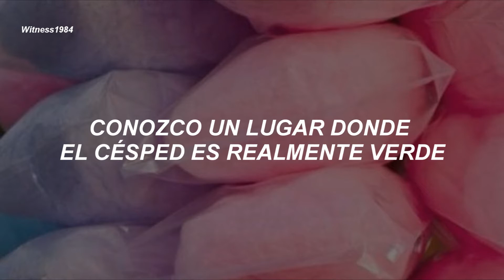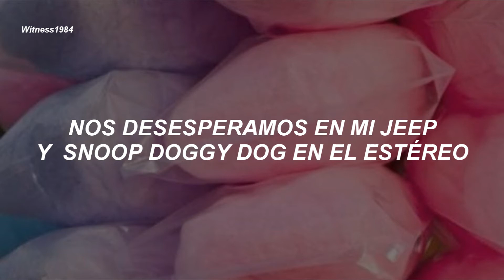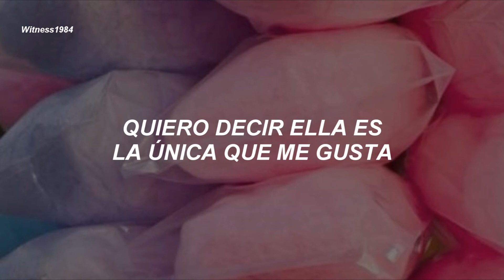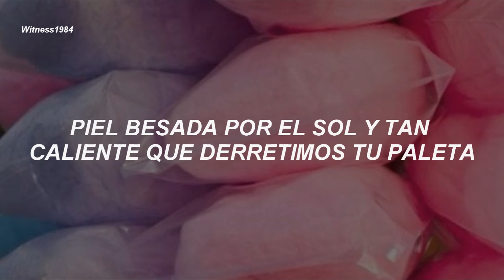Katy Perry - California Gurls ft. Snoop Dogg (Subtitulado al Español)